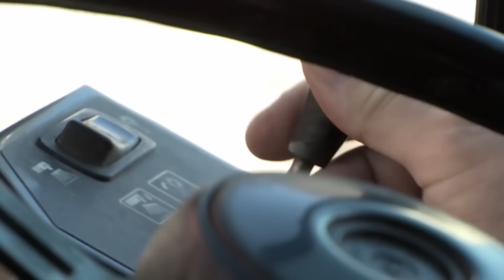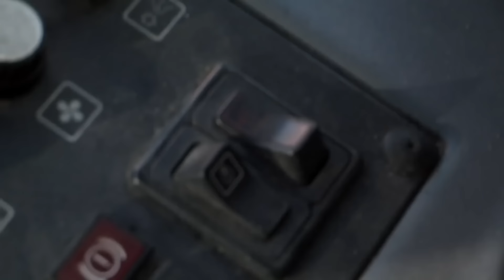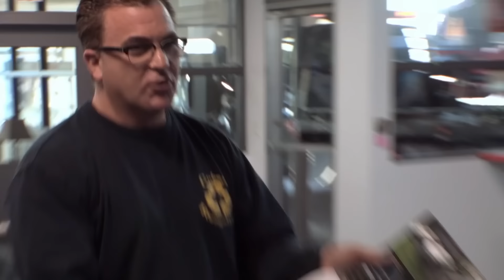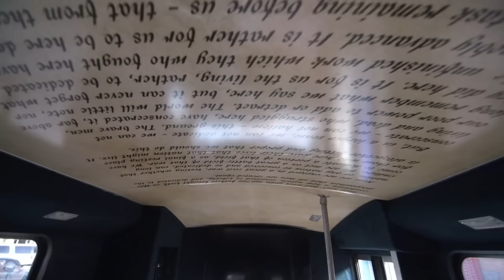Las mejores ideas de Andy | Chatarra de oro | Discovery Turbo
Descubre cómo es el día a día dentro de Damascus, un lugar de chatarra comandado por Andy, ¡un experto en la transformación de hierro viejo a dinero!